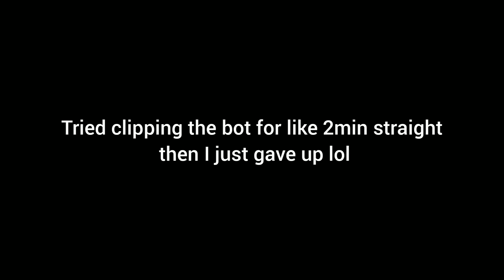*33 KILLS* SOLO vs SQUADS (Nintendo Switch)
/Socials\
Nintendo switch solo squads,
Solo squads,
Solo squad,
Nintendo switch,
Best settings Nintendo switch,
Fortnite montage,
Best settings Nintendo switch fortnite,
Fortnite solo squads,
Fortnite solo squad,
Nintendo switch fortnite,
Fortnite Nintendo switch,
Nintendo switch fortnite player,
Fortnite,
fortnite meaning, The best Nintendo switch player, best settings for 2021, best Nintendo switch settings for Nintendo switch, best settings for switch 2021,